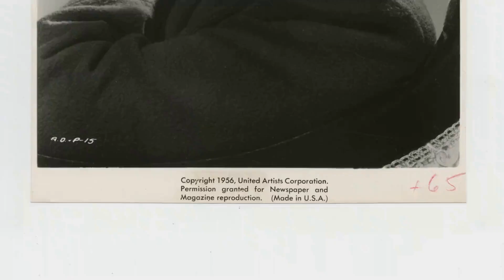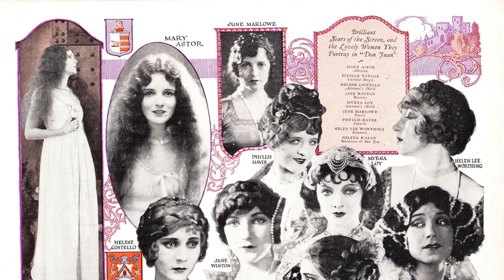Myrna Loy Would've Hated You To See This...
Step into the mesmerizing world of Classic Hollywood with Myrna Loy, a trailblazing star who captivated hearts on and off the screen. 🌟

From their first breakout role to their everlasting legacy, we'll traverse the milestones of Myrna Loy's remarkable journey. 🎥

Join me as we pay tribute to Myrna Loy's artistry and the indelible impact they left on cinema history.

🌠 Lights, camera, and let's celebrate the magical era of Classic Hollywood with Myrna Loy as our guiding luminary! ✨🎭
Filmography:
Love, Sidney
Summer Solstice
Just Tell Me What You Want
The End
Ants!
Airport 1975
The Elevator
Indict and Convict
Ironside
The Couple Takes a Wife
Columbo
Do Not Fold, Spindle or Mutilate
Death Takes a Holiday
The April Fools
Thalath Nessa
The Virginian
Family Affair
Midnight Lace
From the Terrace
Lonelyhearts
Schlitz Playhouse
General Electric Theater
The Ambassador's Daughter
Kilometer 99
Belles on Their Toes
Cheaper by the Dozen
If This Be Sin
The Red Pony
Mr. Blandings Builds His Dream House
The Senator Was Indiscreet
Song of the Thin Man
The Bachelor and the Bobby-Soxer
The Best Years of Our Lives
So Goes My Love
The Thin Man Goes Home
Shadow of the Thin Man
Love Crazy
Third Finger, Left Hand
I Love You Again
The Rains Came
Another Thin Man
Lucky Night
Too Hot to Handle
Test Pilot
Man-Proof
Double Wedding
Parnell
After the Thin Man
Libeled Lady
To Mary - with Love
The Great Ziegfeld
Petticoat Fever
Wife vs. Secretary
Whipsaw
Wings in the Dark
Broadway Bill
Evelyn Prentice
Stamboul Quest
The Thin Man
Manhattan Melodrama
Men in White
The Prizefighter and the Lady
Night Flight
Penthouse
When Ladies Meet
The Barbarian
Scarlet River
Topaze
Thirteen Women
Love Me Tonight
New Morals for Old
The Woman in Room 13
The Wet Parade
Vanity Fair
Emma
Arrowsmith
Consolation Marriage
Skyline
Rebound
Transatlantic
Hush Money
A Connecticut Yankee
Body and Soul
The Devil to Pay!
The Naughty Flirt
Rogue of the Rio Grande
The Truth About Youth
Renegades
The Bad Man
The Jazz Cinderella
The Last of the Duanes
Bride of the Regiment
Cock o' the Walk
Under a Texas Moon
Isle of Escape
Cameo Kirby
Show of Shows
Evidence
The Great Divide
The Squall
The Black Watch
The Desert Song
Hardboiled Rose
Fancy Baggage
Noah's Ark
The Midnight Taxi
State Street Sadie
Pay as You Enter
The Crimson City
Turn Back the Hours
A Girl in Every Port
If I Were Single
Beware of Married Men
Ham and Eggs at the Front
The Girl from Chicago
The Jazz Singer
A Sailor's Sweetheart
The Heart of Maryland
Simple Sis
The Climbers
Bitter Apples
When a Man Loves
Finger Prints
The Third Degree
Across the Pacific
Don Juan
So This Is Paris
Exquisite Sinner
The Gilded Highway
Why Girls Go Back Home
The Love Toy
The Caveman
What Price Beauty?
Ben-Hur: A Tale of the Christ
Sporting Life
The Wanderer
Pretty Ladies
Love, Sidney
Summer Solstice
The End
Ants!
Airport 1975
The Elevator
Indict and Convict
Ironside
Columbo
The April Fools
Thalath Nessa
The Virginian
Family Affair
Midnight Lace
From the Terrace
Lonelyhearts
Schlitz Playhouse
General Electric Theater
The Ambassador's Daughter
Kilometer 99
The Red Pony
Love Crazy
The Rains Came
Another Thin Man
Lucky Night
Test Pilot
Man-Proof
Double Wedding
Parnell
Libeled Lady
The Great Ziegfeld
Petticoat Fever
Wife vs. Secretary
Whipsaw
Broadway Bill
Evelyn Prentice
Stamboul Quest
The Thin Man
Manhattan Melodrama
Men in White
Night Flight
Penthouse
When Ladies Meet
The Barbarian
Scarlet River
Topaze
Thirteen Women
Love Me Tonight
The Wet Parade
Vanity Fair
Emma
Arrowsmith
Consolation Marriage
Skyline
Rebound
Transatlantic
Hush Money
A Connecticut Yankee
Body and Soul
The Naughty Flirt
Renegades
The Bad Man
The Jazz Cinderella
Isle of Escape
Cameo Kirby
Show of Shows
Evidence
The Great Divide
The Squall
The Black Watch
The Desert Song
Hardboiled Rose
Fancy Baggage
Noah's Ark
The Midnight Taxi